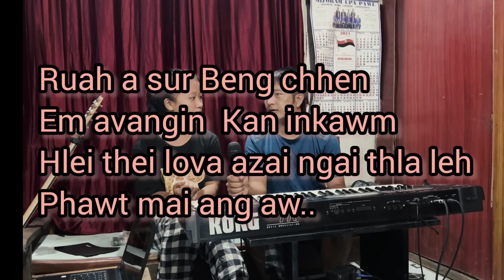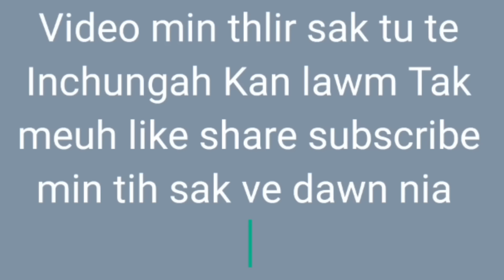VAIRENGTE TLEIRAWL ZAITHIAM DEBORI KAN LEN CHILH E..